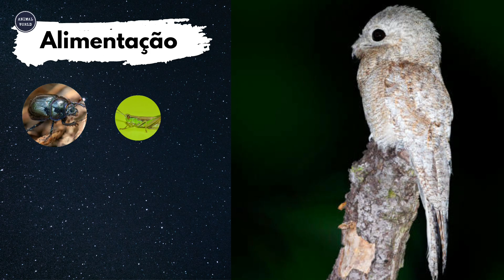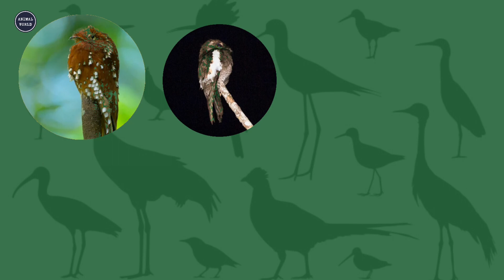Lendas da Natureza: O Canto Assustador do Urutau Gigante e sua História Sombria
Nesse vídeo eu vou falar tudo sobre o URUTAU gigante que também é conhecido por Urutau grande, mãe tá lua gigante ou simplesmente por Urutau.